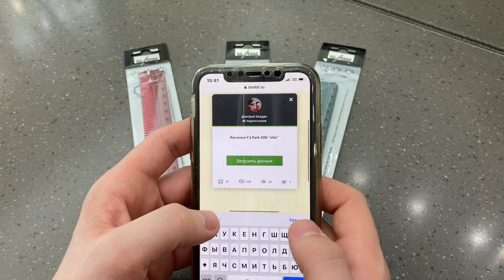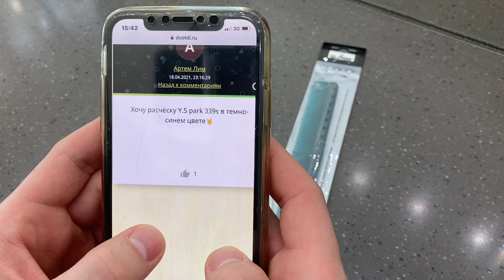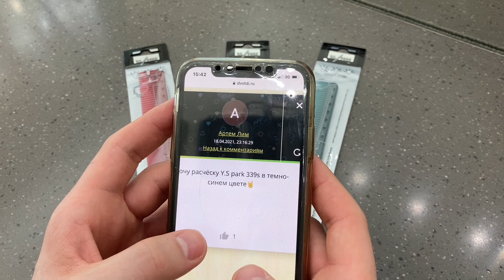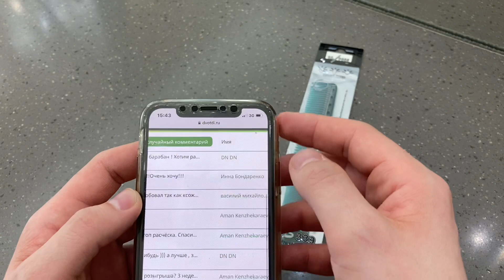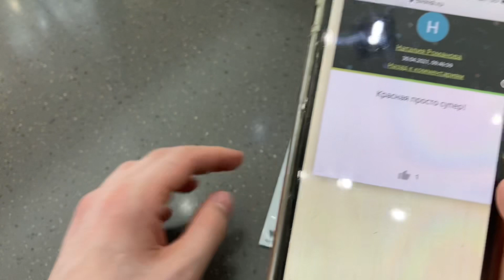Розыгрыш Расчески Y.S.PARK 339s